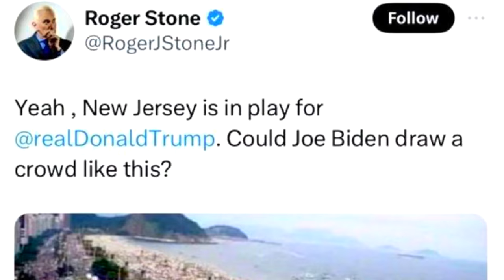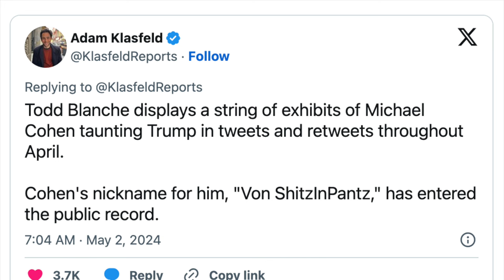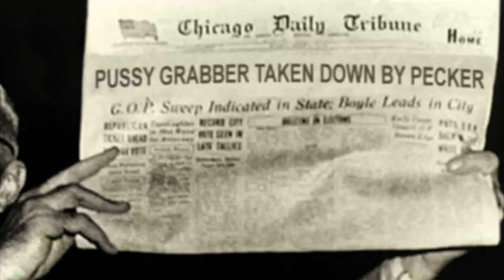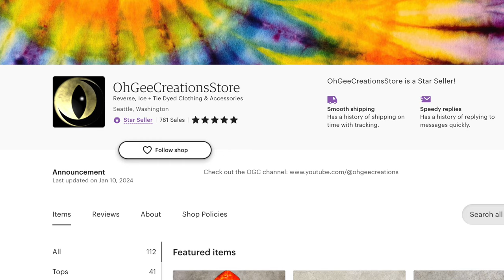GUILTY!!! - 🍊 💩 🚽 | Spiral Ice Dye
Spiral Ice Dye Tutorial
Orange T*rd Flushed Tie Dye

Dye Color:  Tangerine